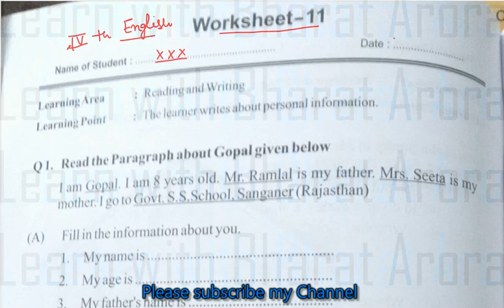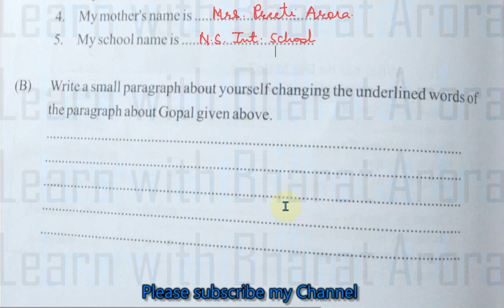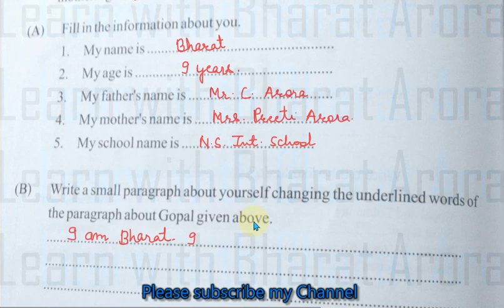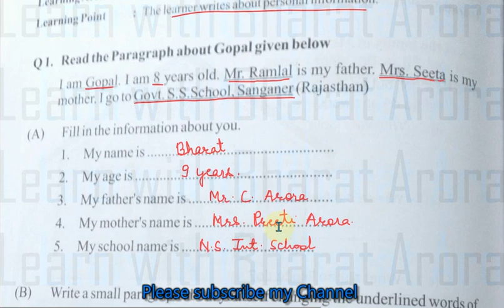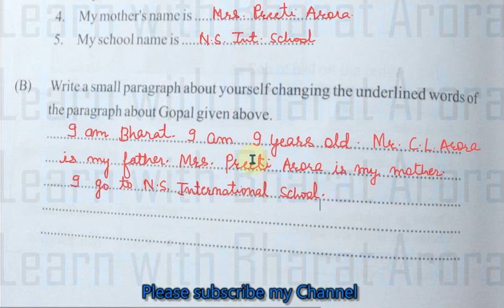RBSE Class -IV English Worksheet -11